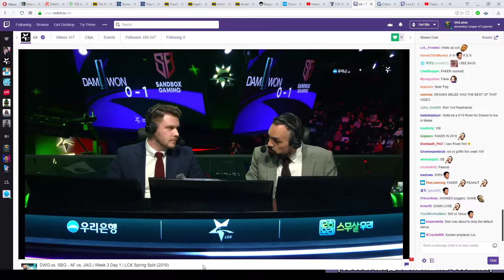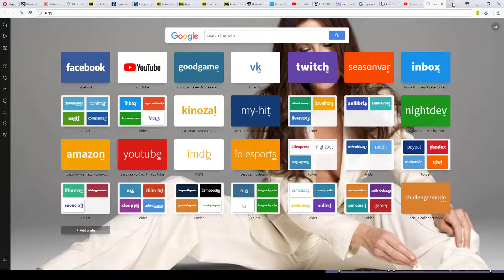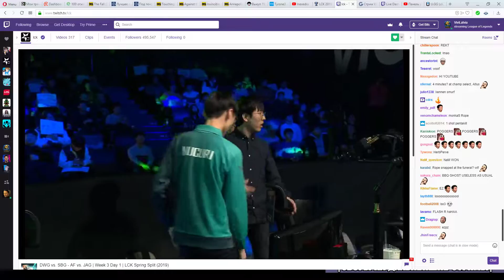DWG vs. SB Игра 2 | Week 3 LCK 2019 | Чемпионат Кореи | Sandbox Gaming против Damwon Gaming